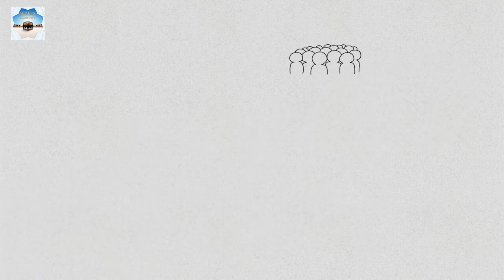Forty Hadith of an Nawawi